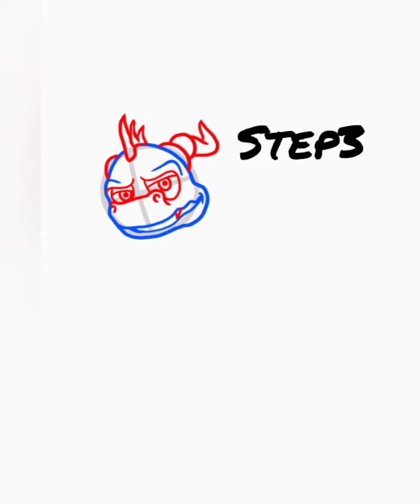How to Draw Spyro Dragon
fun and easy drawing tutorial
follow me for more drawing tutorial